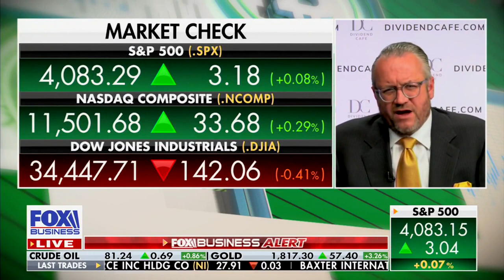David L. Bahnsen on FOX BUSINESS' Making Money - "Economic Growth is not Inflationary!"